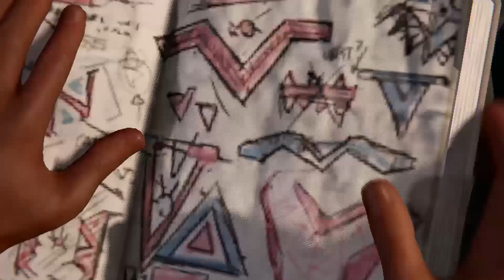Marvel's Spider Man Miles Morales New Suit mission Walkthrough IN low (GFX)!!PC Version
MINIMUM: Requires=OS: Windows 10, 11 64-bit
Processor: Intel Core i3-4160, 3.6 GHz or AMD equivalent
Memory: 8 GB RAM
Graphics: NVIDIA GTX 950 or AMD Radeon RX 470
DirectX: Version 12
Storage: 75 GB available space

Some (PC) best games in low Graphics. And Please Let Me know which type of PC games YOU like Leave on the Comment Section